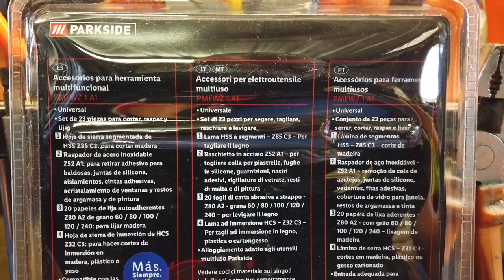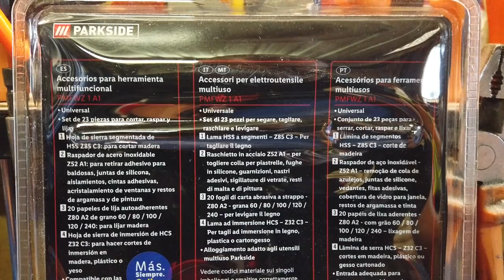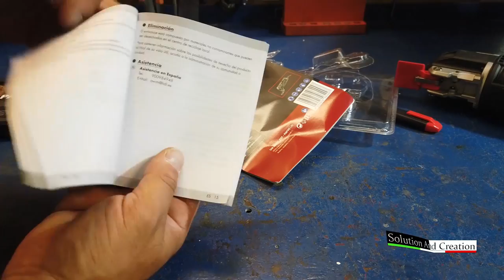kit accessori per utensile multifunzione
controllate bene le misure dei fogli abrasivi